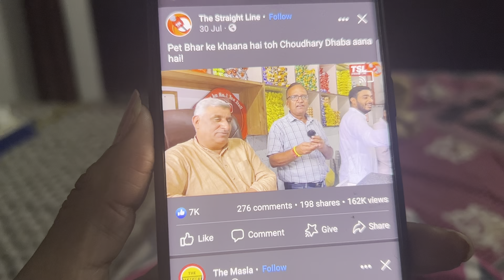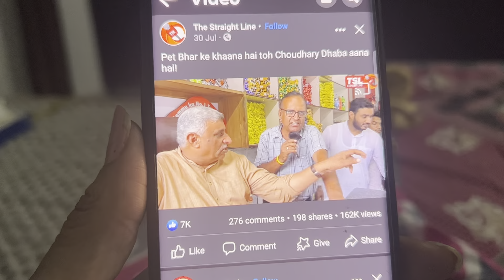ਪਤੀ ਦੇਵ ਕਹਿੰਦੇ ਅੱਜ ਤੂੰ ਅਰਾਮ ਕਰ 👍🏻🤗ਮਜ਼ਬੂਰੀ ਏ ਕੰਮ ਕਰਨਾ ਪੈਣਾ daily routine vlog